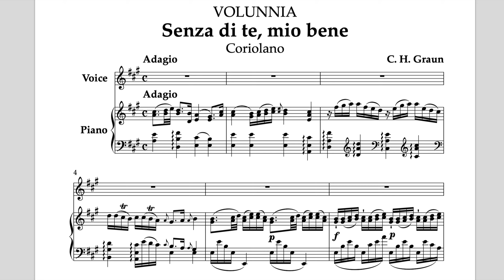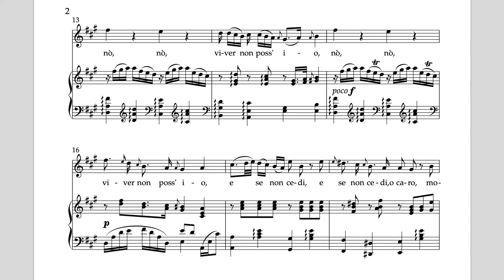C. H. Graun, Senza di te, mio bene - Sheet music example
C. H. Graun, Senza di te, mio bene - Sheet music for voice and piano (original key)